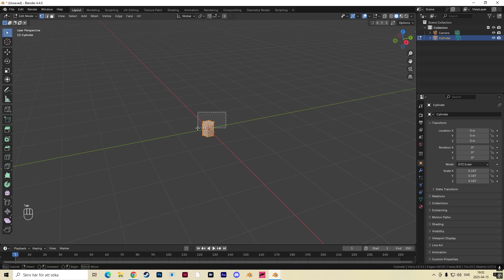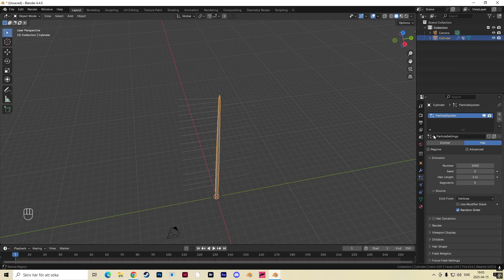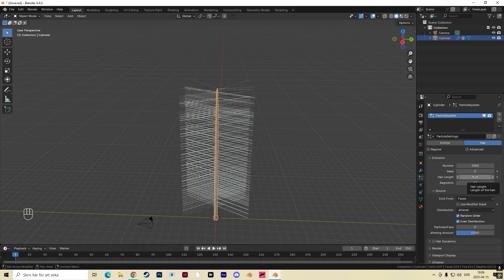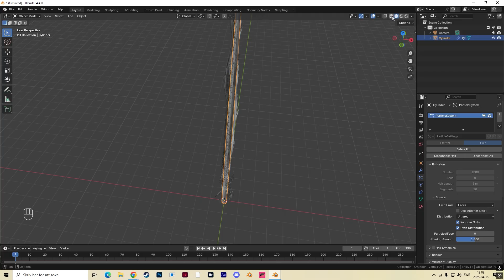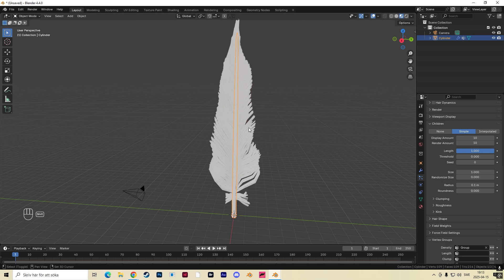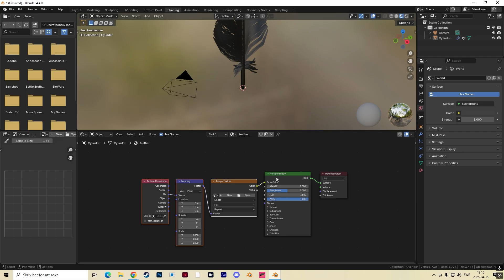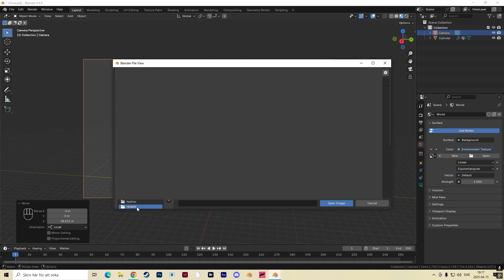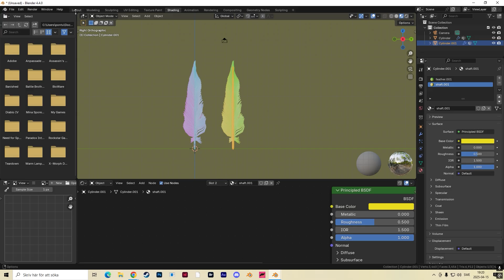How to Make a Feather in Blender 4.4 – Beginner Tutorial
In this Blender 4.4 tutorial for beginners, I’ll show you step by step how to create a realistic feather using the hair particle system. We’ll cover everything from modeling the feather shaft (quill) to combing the hair into shape, adding materials, and lighting the scene with an HDRI. Perfect for your Easter-themed projects or anytime you want to create feathers in Blender!

Timestamps:
0:00 Preview – Final result
0:10 Creating the shaft of the quill
1:20 Setting up vertex groups for the hair system
1:58 Adding a particle system (hair) to build the feather
3:17 Combing the hair into a feather shape
7:03 Refining feather details using children settings
8:14 Applying materials to the feather
9:56 Adding environment lighting with an HDRI
11:53 Duplicating and customizing your feather (color and shape)